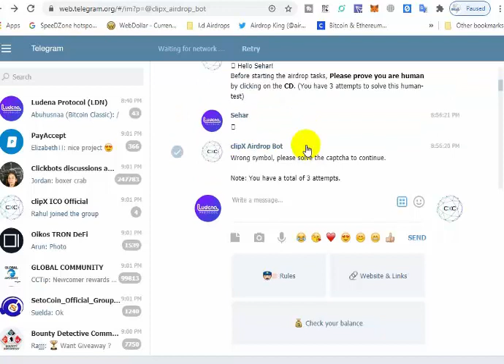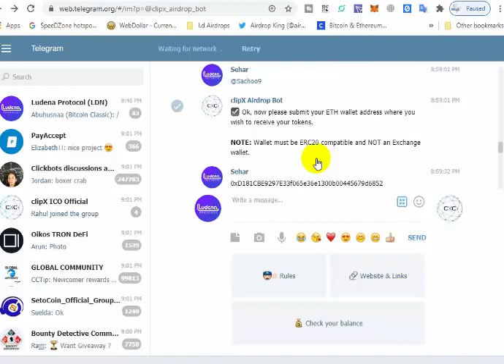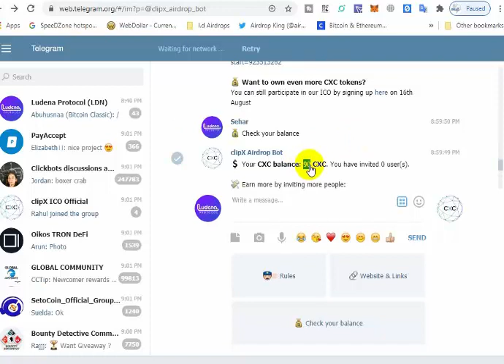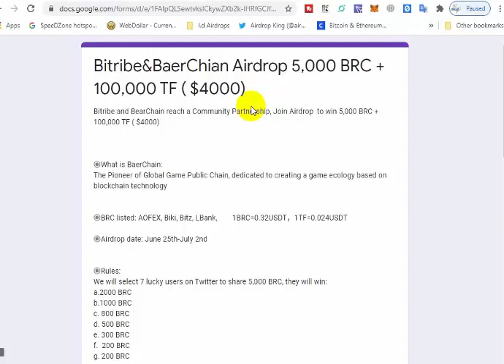CXC AIRDROP 90 Token 30$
BaerChian